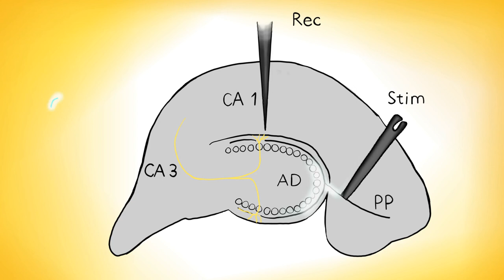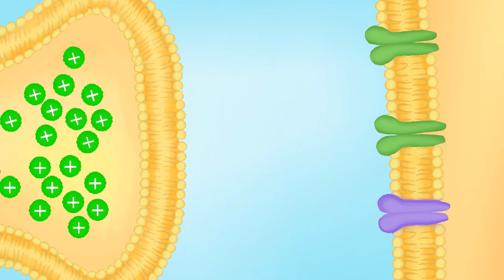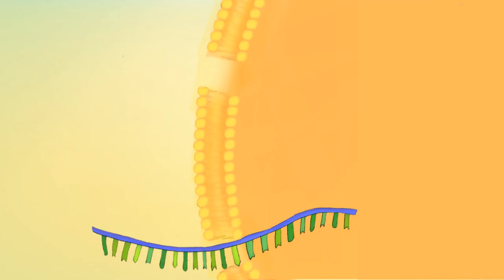LTP and Synaptic Plasticity || 2020 Breakthrough Junior Challenge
This is my application for the 2020 breakthroughjuniorchallenge. Embarking on this project has really shown me the power of dedication and the processes of synaptic plasticity and "neural rewiring" that took place in my own head. This topic really fascinates me, and I found it extremely difficult to capture such a complex research topic in a clear way while still doing justice to the rigor of the field! Still, I really hope that everyone was able to learn something from this video.

Due to the time limit of the challenge, there are many prominent figures in the history of LTP that it was one of my deepest shames to omit: specifically, Santiago Ramon y Cajal and Eric Kandel. Of course, Hebbian theory and Kandel’s work can not exist without Pavlov and his dog, which couldn’t exist without Vogt, and the cycle goes on and on! There are many biological processes that were omitted or simplified in this video as well (for example, long-term depression is not mentioned).

This is a frame-by-frame animation done entirely by myself with drawing in Krita, audio (recorded on an iPhone) editing with Audacity, and video editing in Blender. Still, I am incredibly grateful for my family for their support, as well as Dr. Dingman from Neuroscientifically Challenged, Mr. Parichha from animated biology with arpan, Sage Aronson, Professor Martin S. Shapiro, and my teachers Emily Myers and Ariel Haas for reviewing my script.

This process definitely made me gain a greater appreciation for the work of creators that share their work online. I was inspired by many images and used Creative Commons licensed sound effects from Freesound. Here are the video credits

There are many fascinating works that helped me with my project: as I mention in the video, the relationship between synaptic plasticity and long-term potentiation is endlessly complex - in fact, it’s even debated if LTP has anything to do with memory at all! I recommend the following sources for anyone interested in learning more (links were shortened to fit in description).

Abel, T et. al. "Genetic Demonstration of a Role for PKA in the Late Phase of LTP and in Hippocampus-Based Long-Term Memory".

Bi Guo-Qiang, and Mu-Ming Poo. “Synaptic Modification by Correlated Activity: Hebb's Postulate Revisited.”

Bliss, T. V. P., and T. Lømo. “Long-Lasting Potentiation of Synaptic Transmission in the Dentate Area of the Anaesthetized Rabbit Following Stimulation of the Perforant Path.”

Bliss, Timothy V.P., & Cooke, Sam F.. (2011). Long-Term Potentiation and Long-Term Depression: a Clinical Perspective.

Fedulov, V., et al. “Evidence That Long-Term Potentiation Occurs within Individual Hippocampal Synapses during Learning.”

Hebb, D. O. The Organization of Behavior; a Neuropsychological Theory,

Mateos-Aparicio, Pedro, and Antonio Rodríguez-Moreno. “The Impact of Studying Brain Plasticity.”

Mchugh, Thomas J, et al. “Impaired Hippocampal Representation of Space in CA1- Specific NMDAR1 Knockout Mice.”

Miles, R., Poncer, J.‐C., Fricker, D. and Leinekugel, X. (2005), The birth (and adolescence) of LTP.

Morris, Rg. “Synaptic Plasticity and Learning: Selective Impairment of Learning Rats and Blockade of Long-Term Potentiation in Vivo by the N-Methyl-D- Aspartate Receptor Antagonist AP5.”

Myers, J., Zaegel, V., Coultrap, S. et al. The CaMKII holoenzyme structure in activation-competent conformations.

Nabavi, S., Fox, R., Proulx, C. et al. Engineering a memory with LTD and LTP.

Nicoll, Roger A. “A Brief History of Long-Term Potentiation.”

Peng, S., Zhang, Y., Zhang, J., Wang, H., & Ren, B. (2010). ERK in learning and memory: a review of recent research.

Ran, I. et al. "CREB-Dependent Transcriptional Control and Quantal Changes in Persistent Long-Term Potentiation in Hippocampal Interneurons"

Shors, Tracey J., and Louis D. Matzel. “Long-Term Potentiation: What's Learning Got to Do with It?”

Siemen, Detlef. “Nonselective Cation Channels.”

Stratton, M. et al. "Activation-triggered subunit exchange between CaMKII holoenzymes facilitates the spread of kinase activity"

Thank you so so much for watching and please leave a comment for any questions and feedback!

- Chris Jung